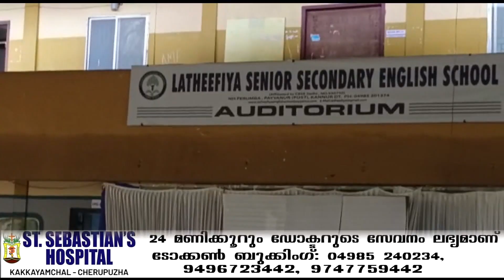കനത്തമഴയില്‍ സ്‌കൂളിലെ കിണര്‍ ഇടിഞ്ഞ് താഴ്ന്നു | CITY CHANNEL | CHERUPUZHA NEWS